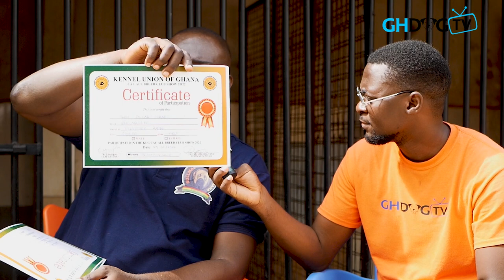How I feed my dogs, new imports, new dogs, awards | A Visit Back to Twin Pillar Kennel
A visit Back to Twin Pillar Kennel | New dogs, imports, awards and more